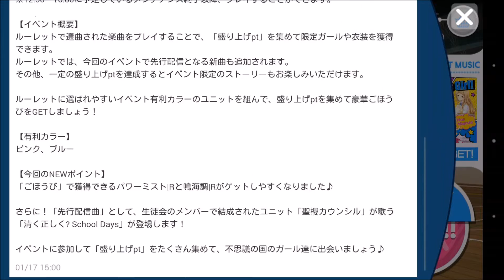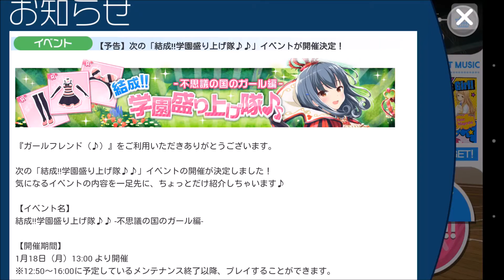【ガールフレンド(♪)・実況動画】その１４・stage８「皆の希望」1/18からのイベントも頑張りましょう！